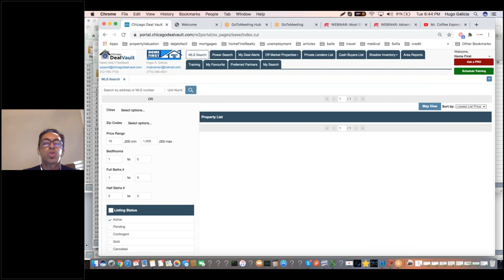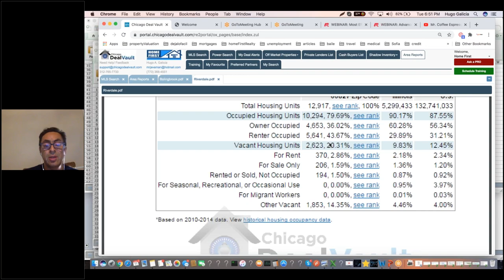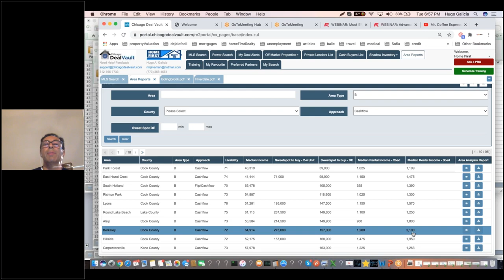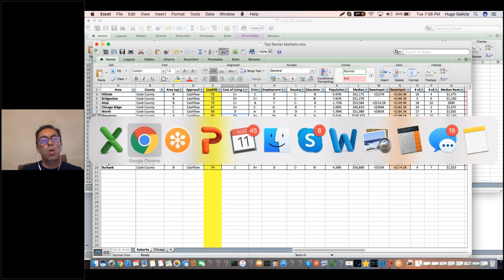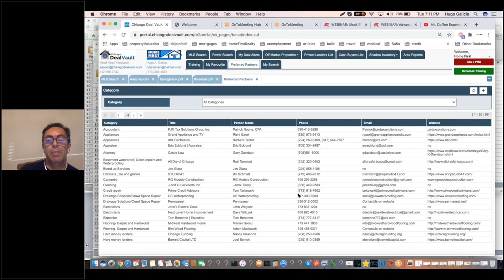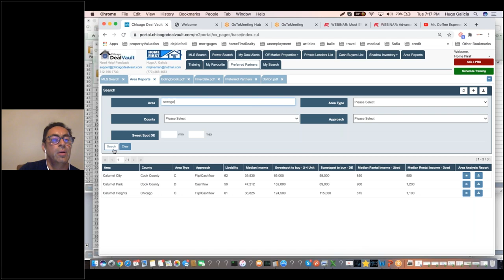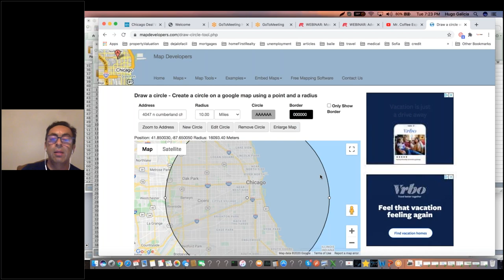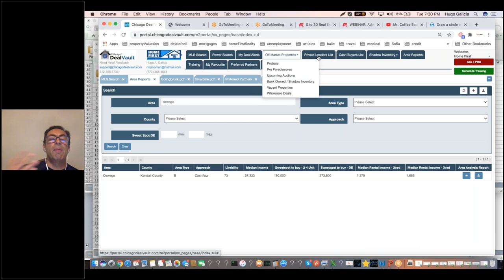youtube video #-BP9LgW7rMo